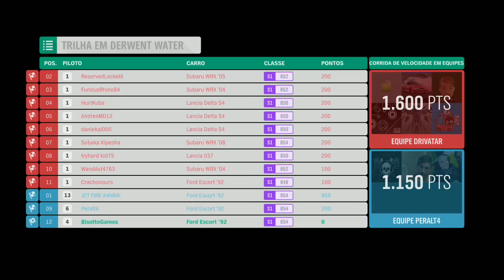FORZA HORIZON 4 - JAIRB17 - XBOX ONE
E aí galerinha gente boa! Tudo beleza!? Aqui quem fala é o Bisotto, segue aí uma jogatina de FORZA Horizon 4, com dois amigos do clã que participo JET FIRE TEAM. O K4br4l e o Peralt4.

Peço desculpas pelo áudio baixo do meu microfone, esta foi apenas uma transmissão de teste, infelizmente há uma semana atrás entraram em minha casa e roubaram todo meu Setup: PC, monitor, XBOX, câmera, HEADSET entre outras coisas.

Aos pouco vou voltando com os vídeos, por enquanto sem Lives direto no YouTube, mas vou continuar transmitindo no Mixer ou no Twitch.

Game Tag: BisottoGames